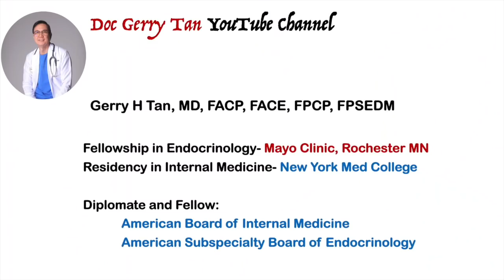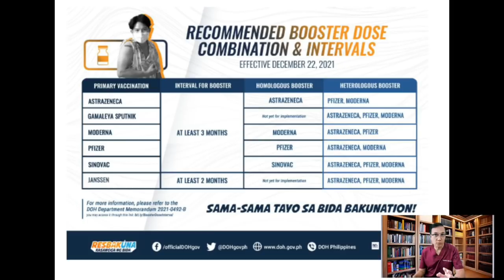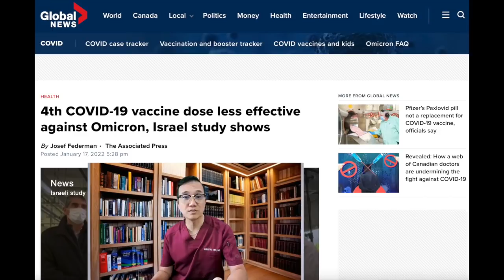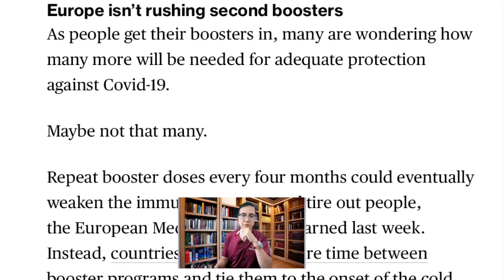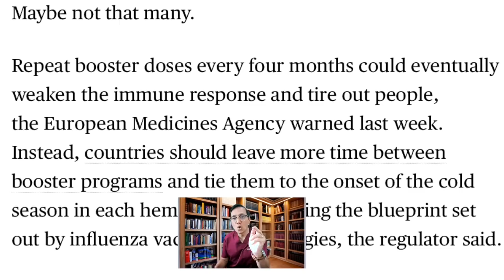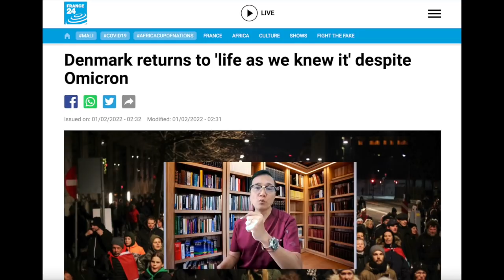2nd Booster for Covid 19... Is It Safe to have Too Many Injections of Covid 19 Vaccines?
It seems that many of us including my friends and patients are confused about the vaccines because there is this belief that once vaccinated and boosted,  you are completely protected against infection.

And anything short of this expectation means the vaccine is a failure. Which means therefore that if they still get infection inspire of 3 injections maybe another booster  jab is needed.

Likewise, You may have known of some friends who have already been given 2 primary series of vaccines meaning 2 doses of Sinovac then got another 2 dose of Moderna "privately purchased"… thinking that the more Vaccines  the better…

But is it? Is it safe to have too many injections as protection against Covid infection?